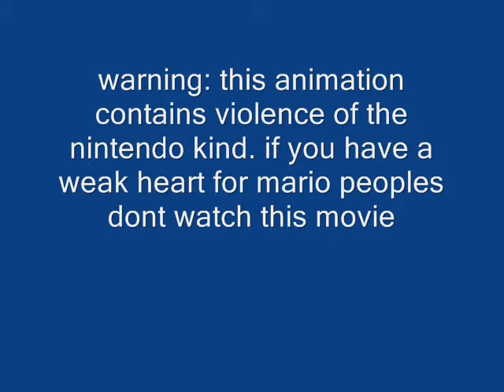mario war (watch all the credz!!)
i was bored so i made a stupid mario thing with pivot 3 beta..